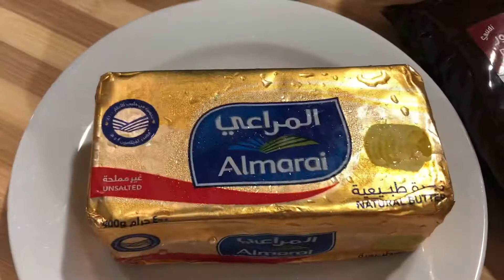طريقة عمل حلى الرنجينا الرهيبه| How to make Arabic sweets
الذ طريقة عمل حلوى الرنجينا الرهيبه